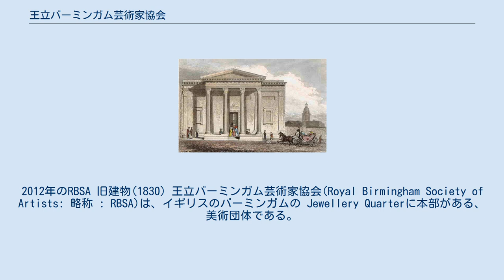王立バーミンガム芸術家協会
2012年のRBSA 旧建物(1830) 王立バーミンガム芸術家協会(Royal Birmingham Society of Artists: 略称 : RBSA)は、イギリスのバーミンガムの Jewellery Quarterに本部がある、美術団体である。
バーミンガムのBrook Streetにあるギャラリーを運営している。
登録チャリティ団体(registered charity)である。
 1812年にバーミンガム芸術協会(Birmingham Society of Artists)として設立された。
この協会は1809年に Peck Laneで、サミュエル・ラインズ（Samuel Lines:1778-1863) やホートン(Moses Haughton: 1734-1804) 、ヴィンセント・バーバー(Vincent Barber:1788–1838)、チャールズ・バーバー (Charles Barber: 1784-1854)らによって、絵画教室を開かれたのに始まり 、1814年にこのグループがバーミンガム美術アカデミーを設立し、その年最初の展覧会が開かれた。1929年にトーマス・リックマン設計で、ギャラリーと事務所の建物が建設された。1868年に勅許を受け「王立バーミンガム芸術家協会」となった。 ヴィクトリア朝時代後期になって、ラファエル前派の芸術家や「アーツ・アンド・クラフツ運動」の芸術家といったイギリスの美術の歴史に需要な人物がこの協会で活動したことによって影響力のある団体となった。初期の団体の目的は芸術家の養成であったが、1843年にバーミンガム美術学校(Birmingham School of Art)が設立され、教育機関として分離され、1877年から美術学校はバーミンガム市が運営するようになった。 現在もバーミンガム地域の芸術家の作品を展示し、育成する活動を続けている。入会が申請されると、会員による投票で準会員が選ばれ、正会員になるのも会員の投票で選ばれる。 (以降 省略）